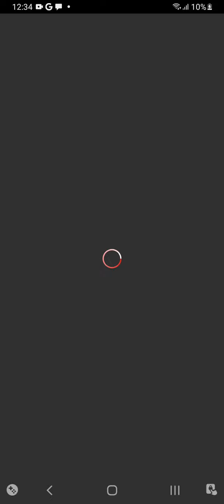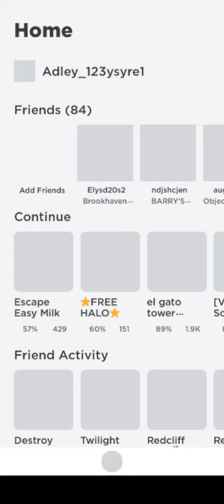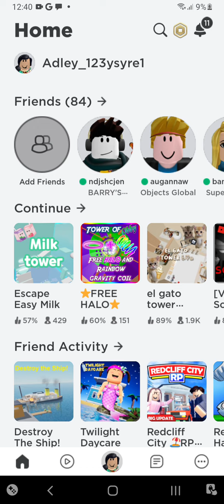am joining my BFF amie! ;D part 4 roblox